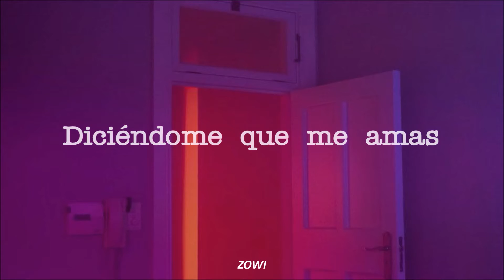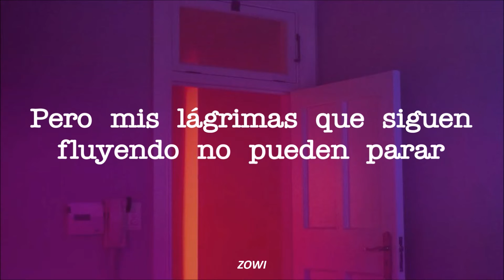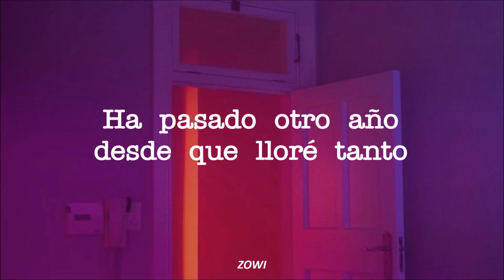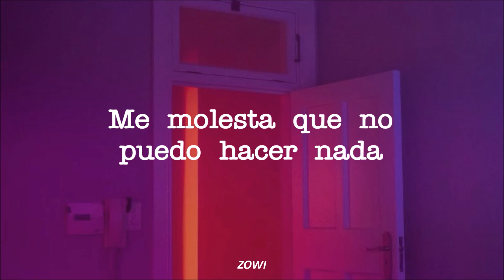SOLJI (솔지) (EXID) : One Day | Find Me In Your Memory OST PARTE 2 | Sub Español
♡: Drama [ Find Me In Your Memory ] OST 2